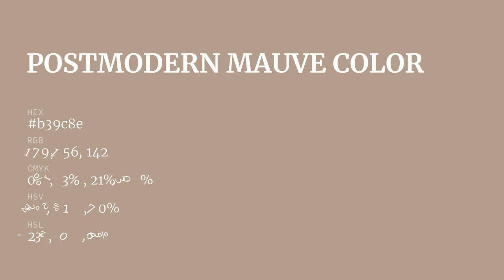Postmodern Mauve color b39c8e hex color - Brown color - Cool color b39c8e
What color is Postmodern Mauve ? b39c8e hex color - Brown color - Cool color b39c8e

Hex b39c8e Color Code is also known as Postmodern Mauve color.

Hex b39c8e Color code in RGB color code model is created after adding 70.20% red color, 61.18% green color and 55.69% blue color.
Hex b39c8e Color code in CMYK color (process color) code model is generated after subtraction of 0% cyan, 12% magenta, 20% yellow and 29% black.